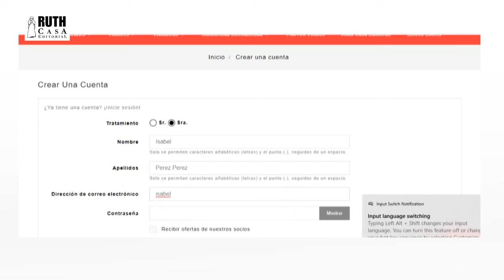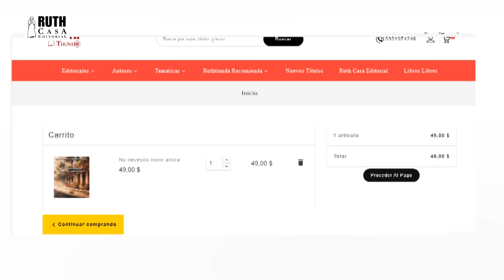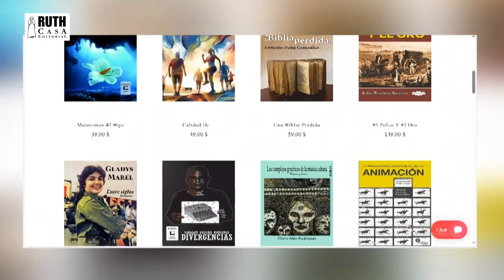¿Cómo comprar libros online en Ruth Tienda?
Te mostramos cómo comprar paso a paso libros online en Ruth Tienda, la mayor plataforma de libros digitales cubanos, de forma fácil y segura.